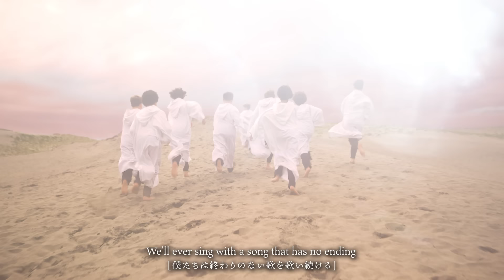【Music Video】リベラ「永遠の絆」Libera Kizuna Forever 歌詞付きフル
✨ディズニープラス「スター」で独占配信中！✨
✨『火の鳥エデンの宙』エンディングテーマ✨

TV番組での歌唱が大反響！
「永遠の絆」をいつも聴いていたい！そんな声にお応えして、
緊急デジタルシングル世界配信決定！ミュージックビデオも世界同時公開。

2023年6月21日　デジタルシングル世界同時リリース！
Artist: リベラ／Libera
Title: 「永遠の絆／Kizuna Forever」

▽▽ダウンロード Download/ストリーミング配信Streamingはこちら▽▽

作曲(Composer)：村松崇継(Takatsugu Muramatsu)
作詞(Words)：サム・コーツ(Sam Coates)

「日比谷音楽祭2023」に出演のため、5月下旬から6月上旬にかけて来日していた、イギリスのソプラノ・ボーカル・ユニット「リベラ」。
来日中に出演した「めざまし８」では、リベラ最大のヒット曲「彼方の光2023」と5月17日に発売された最新アルバム「絆 FOREVER」から「永遠の絆」を歌唱。出演直後から、「朝から心が浄化されました」「本当に天使のような清らかな歌声」「透き通るような歌声に涙が出た」など、感動のツイートの嵐。早く配信で聴きたい！という声に応える形で、6月23日に控えたアルバム世界同時配信よりも早く、6月21日に「永遠の絆」のシングルデジタル世界配信が決定した。
来日時に、「永遠の絆」のミュージックビデオの撮影も行っていたが、シングル配信に合わせて、急ピッチで編集、同時にミュージックビデオの公開も決まった。
このミュージックビデオは、「永遠の絆」を作曲した村松崇継氏の出身地、浜松で行われた。

村松崇継氏は、「彼方の光」「天使のくれた奇跡」など、リベラとともに多くのヒット曲を生み出してきた日本人作曲家。これまでの作品では、リベラの創設者であり、プロデューサーであったロバート・プライズマン氏が村松作品の作詞を手掛けてきたが、2021年、天に召され、その後のリベラを引き継いだ、元リベラメンバーで現プロデューサーのサム・コーツが今作の作詞を手掛けた。「ずっと変わらない真実がある」「大陸を超えて、時を超えて、喜びも哀しみも恐れも分かち合う」「過去にとらわれた時には、未来に目を向けよう、私たちには固い絆があるのだから」。ロバート・プライズマンを失った悲しみは、日本人作曲家村松崇継と、リベラを引き継いだプロデューサー、サム・コーツの心により強く固い絆を生んだ。聴いているだけで心が温まり、涙があふれてくる。目に見えない「絆」をボーイソプラノに乗せて心の奥底まで届けてくれる。

‹Movie›
監督(Director) : 阪田アキヒロ/Akihiro Sakata(株式会社 クラッチ/Clutch Inc.)
プロデューサー(Producer) : 藤兼友子/Tomoko Fujikane(株式会社ピッケル/Pickel Inc.)
プロダクションマネージャー(Production Maneger) :寺垣亮太/Ryouta Teragaki
プロダクションアシスタント(Production Assistants):
糸魚川克也/Katsuya Itoigawa, 寺戸呈/Tatsuru Terado, 森田ことわ/Kotowα Morita
撮影監督(Director of Phtography): 関森崇/Takashi Sekimori
チーフ撮影助手(Chief Camera Assistant) :樋口大輔/Daisuke Higuchi
セカンド撮影助手(2nd Camera Assistant) :高木美里/Misato Takaki(株式会社シュリッツ/Schrittz.Inc)
サード撮影助手(3rd Camera Assistant): 能味真弘/Mahiro Noumi(株式会社シュリッツ/Schrittz.Inc)
照明プランナー(Lighting Planner): 石垣達也/Tatsuya Ishigaki(有限会社 童夢/DOME)
ドローンオペレーター(Drone Operator): 田中道人/Michito Tanaka(田中空撮/TanakaKusatsu)
音響(PA Enginner) :梅津政則/Masanori Umetsu
音響アシスタント(PA Assistant): 石川伸一/Shinichi Ishikawa
ドライバー(Driver): 林 浩幸/Hiroyuki Hayashi(有限会社K-BLESS/K-BLESS)

Special Thanks :  浜松フィルムコミッション/Hamamatsu Film Commission, 秋元健一/Kenichi AKimoto, 土田衆/Shu Tsuchida(MiraiTokyo), 榎本菜緒/Nao Enomoto(MiraiTokyo), Yuko Shimizu(Willer), 小中功/Isao Konaka, 秋田大輔/Daisuke Akita, 白川賢治/Kenji Shirakawa, 吉田公美子/Kumiko Yoshida

‹Recording›
Violin 1: Koichiro Muroya, Hideki Imaoka
Violin 2: Eriko Ukimura, Momoko Takeda
Viola: Kintaro Hagiya, Shoko Mabuchi
Cello: Masami Horisawa, Yuki Mizuno
Contrabass:Yoshinobu Takeshita
Horn:Takanori Takahashi
Piano/Keyboards:Takatsugu Muramatsu
Recorded at FREEDOM STUDIO INFINITY, Tokyo, Japan
Recording Engineer: Hiroyuki Akita
Mixing Engineers: Hiroyuki Akita, Sam Coates
Second Engineer: Kyuya Nishimoto(FREEDOM STUDIO INFINITY)
Musical Arrangements : Takatsugu Muramatsu, Sam Coates, Robert Ramskill, Joshua Madine
Director: Yoshikazu Yokoyama(Story Music Tellers)
Produced by Yoko Kodama(Libera Records/Wisteria Project)